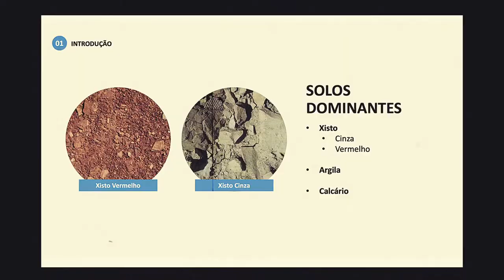Trailer Curso Online Jura